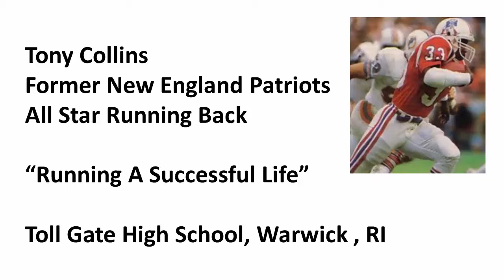Motivational Speaker, Athlete, Tony Collins on success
Patriots All Star Football player Tony Collins doing a motivational speech called "Running A Successful Life".

For info on booking Tony for your school or company,